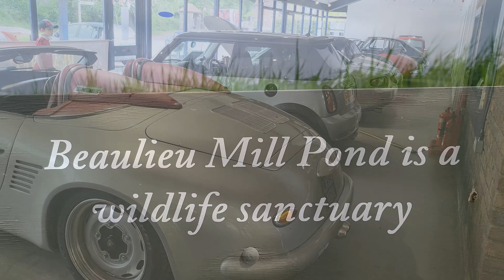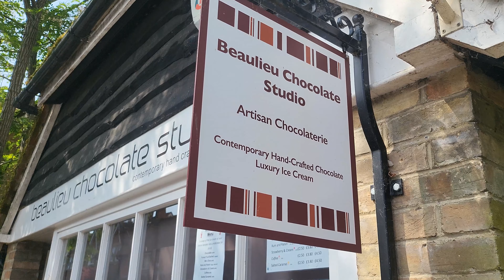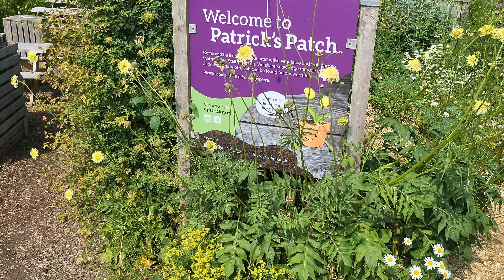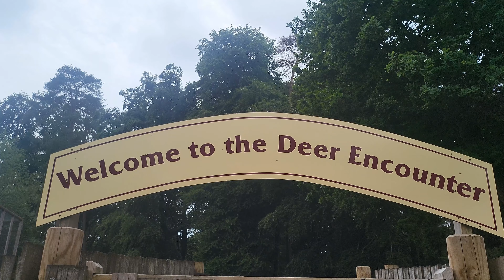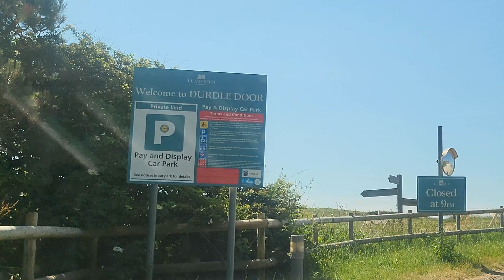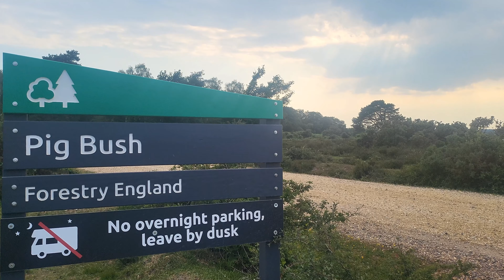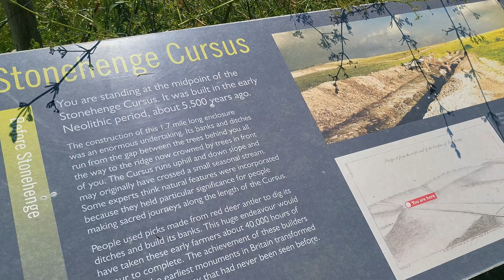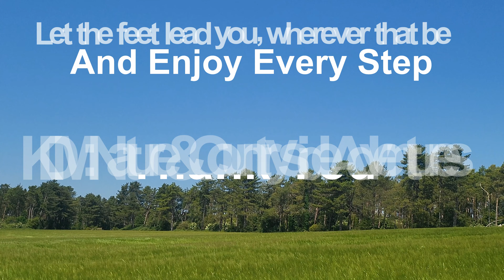KDM Adventures "South England" The Movie. Jurassic Coast. Durdle Door. New Forest. Stonehenge.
KDM's first Feature Length adventure video "South England".  Fantastic adventures to Durdle Door, Stonehenge, Lynhurst's Ferrari Garage, Beaulieu.  Our base was the New Forest, where the amazing Horses made us feel right at home.

Day 1: 00:00:00
journey down with some early New Forest adventuring

Day 2: 00:08:32
Beaulieu, Lyndhurst, Horses, Walking, River.

Day 3: 00:24:57
Durdle Door, Jurassic Coast, Beach, Shadowfax, Pig Bush Forest

Day 4: 00:33:28
journey home via Stonehenge

We saw all manner of wildlife, trees and foliage, we ventured in sea and rivers and all the while were bathed in glorious weather making the entire adventure even more amazing.

Britches Full of Stitches. Munster Bank. Bill Sullivan’s (The A Polkas) by Sláinte